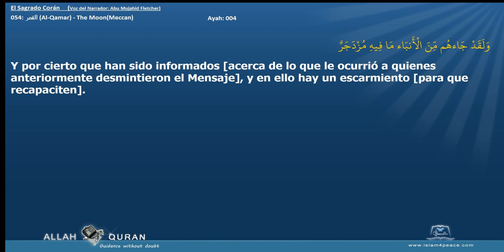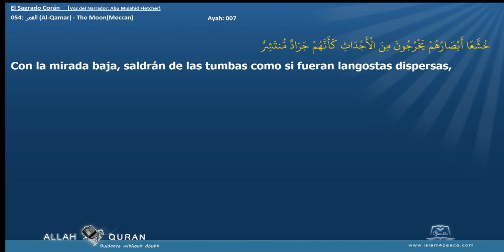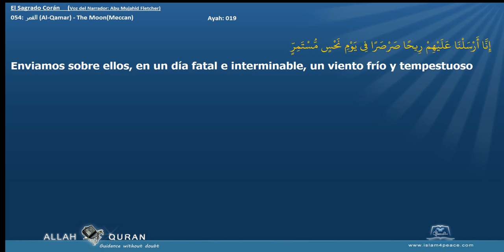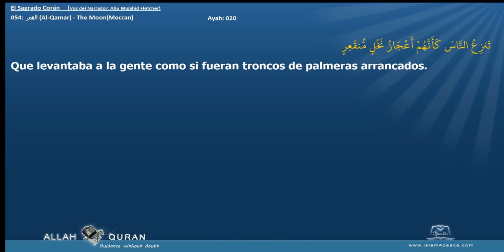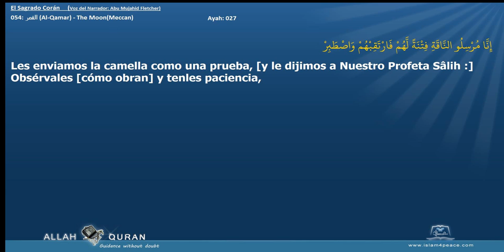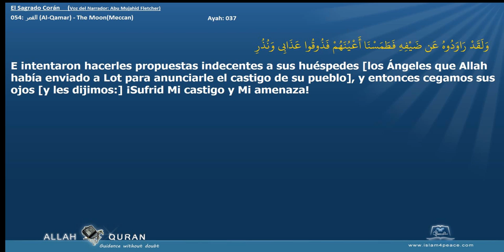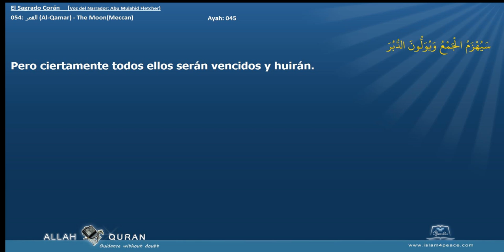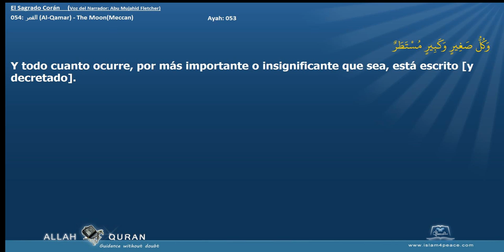El Sagrado Corán 054 القمر Al Qamar The MoonMeccan